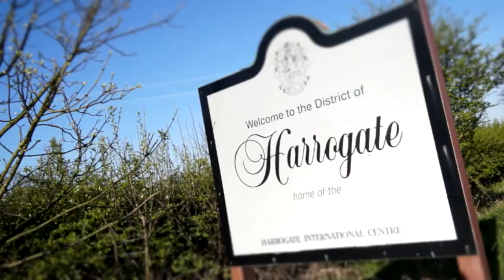Harrogate International Youth Festival Video HD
Highlights of the 2014 Harrogate International Youth Festival - Music and Performing Arts.  Footage of performances at The Royal Hall, Ripon Cathedral, Fountains Abbey and RHS Harlow Carr.